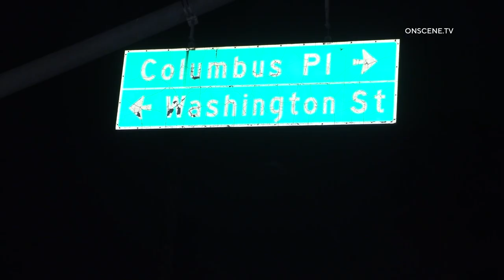Lemon Grove: Hit & Run Takes Out Traffic Lights 09252021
LOCATION: Broadway & Columbus Place.
CITY: Lemon Grove
DETAILS:

Deputies responded to a crash and found that the driver had fled the scene. The driver of the Toyota went off of the roadway as they were eastbound on Broadway. The car hit a street sign, a traffic control box that knocked out the traffic lights at the intersection. The car continued and went up on a wall and rode the wall taking out some fencing until it came back down onto the street. The Deputies will be going to the drivers’ last known residence to check on them.